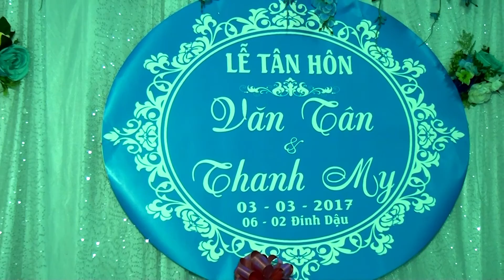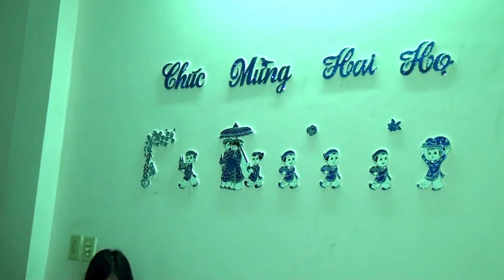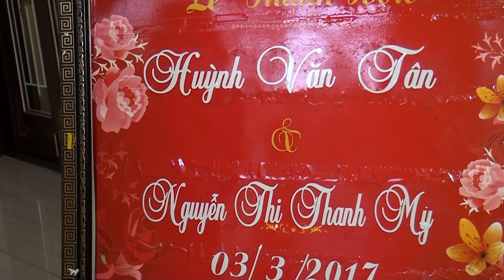wedding tan & my 2017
- Công Ty TNHH Dịch Vụ - Truyền Thông H.T.P
Địa chỉ: 37/03 Nguyễn Huệ - TP Quy Nhơn -Bình Định
TK Công Ty VCB :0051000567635
- Dịch vụ: Tổ chức sự kiện, chụp hình - quay phim - dựng clip, lắp đặt âm thanh ánh sáng, Cho thuê trang thiết bị Sự Kiện, Cho Thuê Led, Tổ chức Team-Building